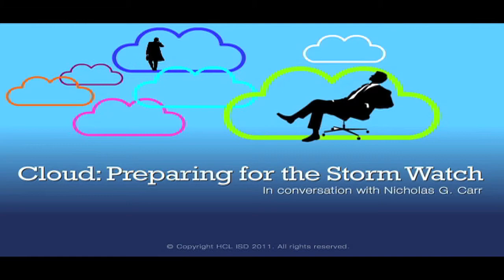What's in Cloud for Global CIOs and Employees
In the video, Nicholas G. Carr (aka Nick), the author of The Big Switch: Rewiring the World, From Edison to Google, talks about a radical change in CIOs' perception for Cloud Computing and its impact on the IT landscape. Further in the conversation, HCL Technologies' VP - Marketing Anubhav Saxena seeks Nick's guidance for IT employees who always bear the brunt due to automation in IT.